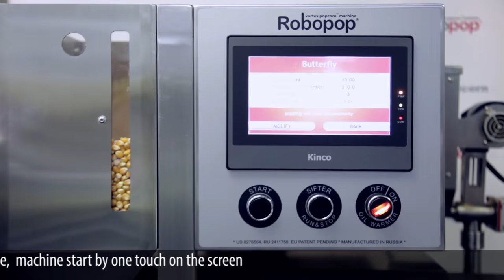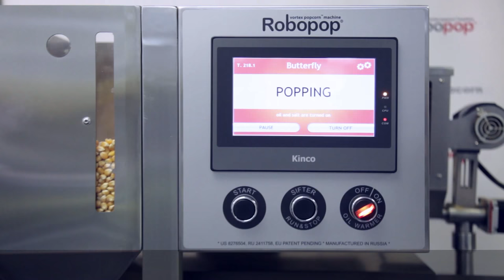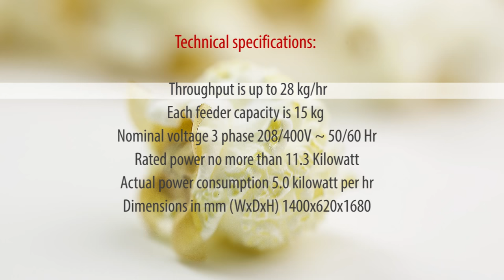Vortex Popcorn™ machine Robopop® 60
Vortex Popcorn™ machine Robopop® is designed on the basis of new patented technology, due to which corn is rapidly heated, popped and vortexed away from the hot zone immediately after popping. The corn evenly distributes over the parabolic bottom of the machine internal chamber, constant corn rotation around the chamber axis and simultaneous agitation takes place in the chamber, which in its turn provide their maximum fast and uniform heating. Owing to the artificially created vortex air stream inside the chamber, popcorn is immediately withdrawn from the hot zone. That cardinally improves popcorn taste and quality.

Presently the next model of Vortex Popcorn™ series is available for order.

The machine is equipped with an intellectual system of control, making the whole process fully automatic with minimum operator’s involvement. Operator – machine interaction is by touch screen. It is easy to become a popper operator so that popper is ideal for cinemas. This model is also equipped with a multi-drop oiler and a salt seasoner and can pop both ready-to-eat salty snack as well as butterfly and mushroom corn for further caramel coating. That model is equipped with two carts for popcorn.

Vortex Popcorn™ machine Robopop® Mark 4 has the following advantages:

automatic popping
two 15 kg dispenser
popping of salty popcorn as well as mushroom corn for further caramel coating.
lower in comparison to others models, the way of corn loading is more convenient
two place for oil cans
oil nozzle warms up during popping, that exclude the possibility of oil freezing
new chamber design makes popper more reliable and simplifies maintenance
popper supplies assembled, after unpacking popper is ready for use
Vortex Popcorn™ machine Robopop® Mark 4 technical specifications

Output - Up to 28 kg/hour
Corn hopper volume - 2 x 15L
Maximum load current on all phases - 50 А
Nominal voltage – 3 phase 400V or 3 phase 208V (50...60Hz)
Nominal power - 11,3 kW
Overall dimensions (LхWхH) - 1430х600х1700 mm